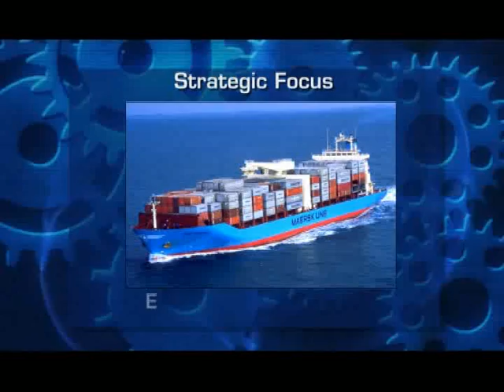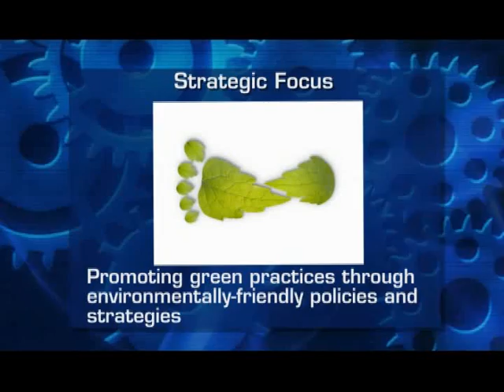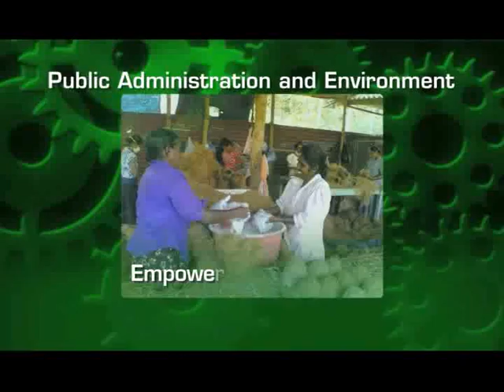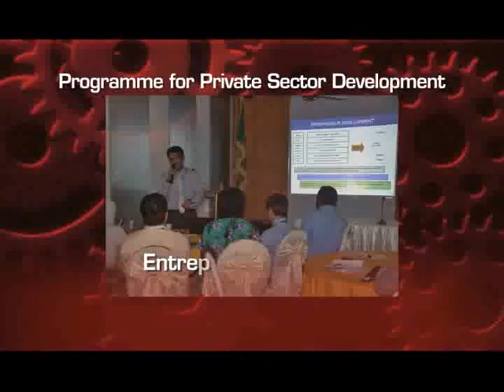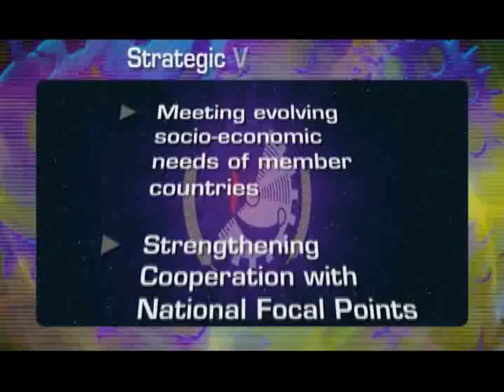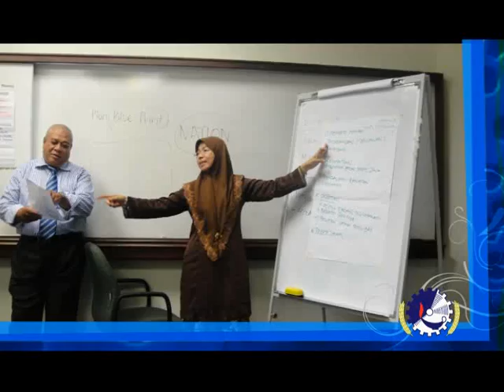Colombo Plan Corporate Video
The Colombo Plan celebrates its 60th anniversary on 1 July 2011. With its current membership of twenty six nations, the Colombo Plan has left an indelible mark in the development process of member countries through the many development projects and its hallmark scholars. Today, the Colombo Plan which restructured in 1995, has been revitalized to continue to contribute towards human capital formation in a dynamic region, poised to excel in the 21st century. Key competencies are drug demand and supply reduction, public administration and the environment, private sector development and long-term mast degree scholarships.

'Planning Prosperity Together' - its motto emphasizes the two fundamental principles of the Colombo Plan: Mutual Help and Self Help - in recognition of a shared destiny in the Asia-Pacific region.